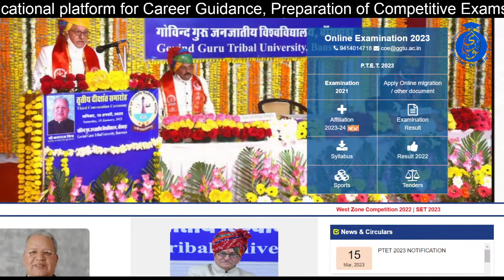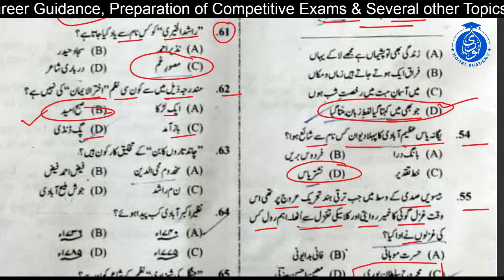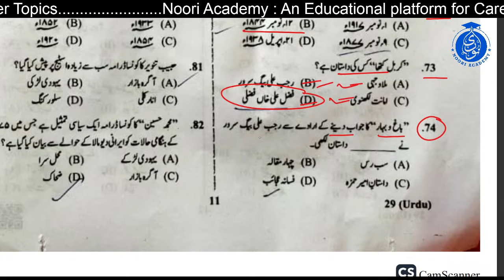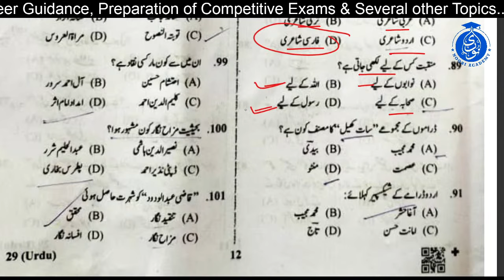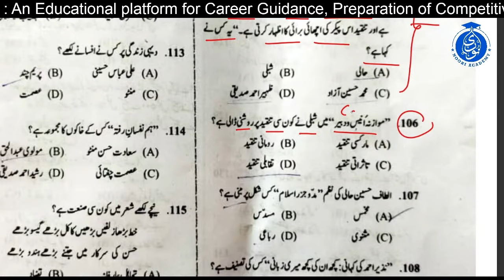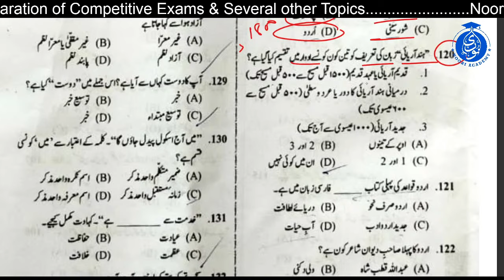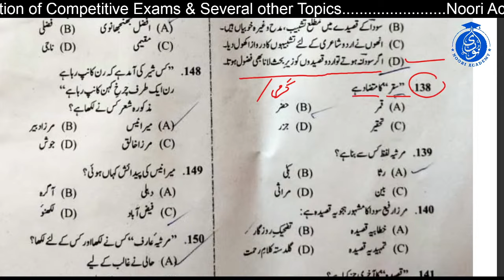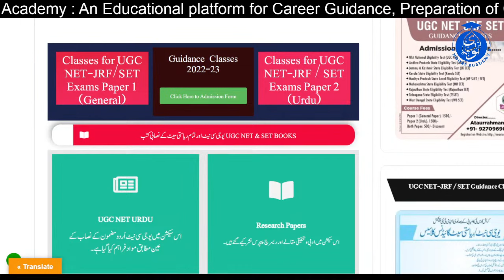Rajasthan SET Urdu Exam 26 March 2023 || Unofficial Answer Key by Noori Academy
6th Edition Purchase link of UGC NET Book for Paper 1 By KVS Madan